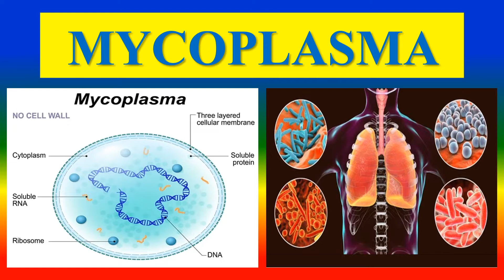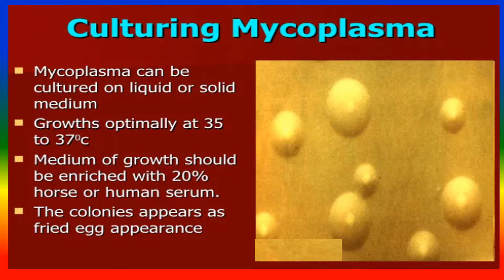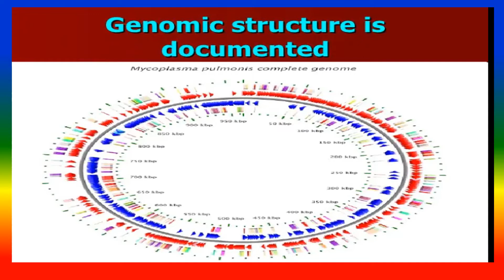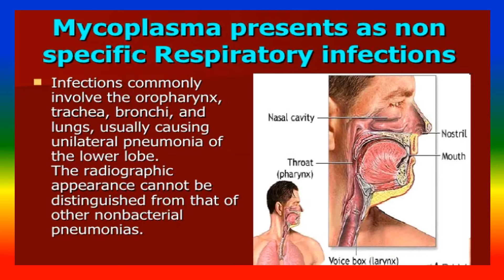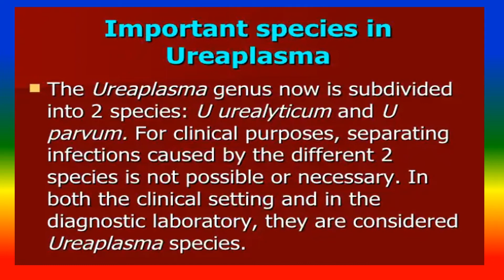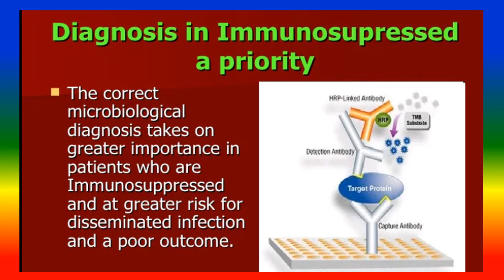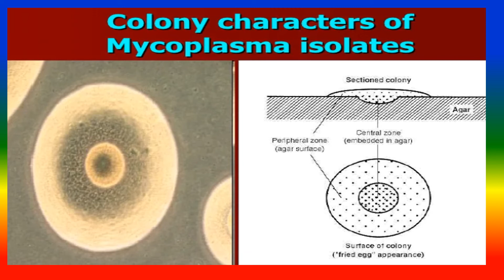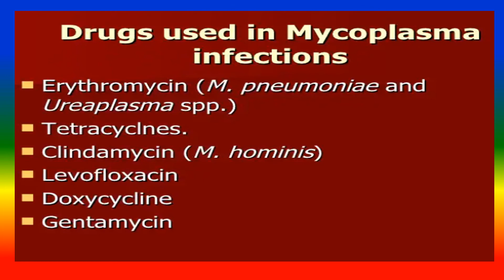MYCOPLASMA - infection, Diagnosis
Mycoplasma (plural mycoplasmas or mycoplasmata) is a genus of bacteria that lack a cell wall around their cell membranes. This characteristic makes them naturally resistant to antibiotics that target cell wall synthesis (like the beta-lactam antibiotics). They can be parasitic or saprotrophic.